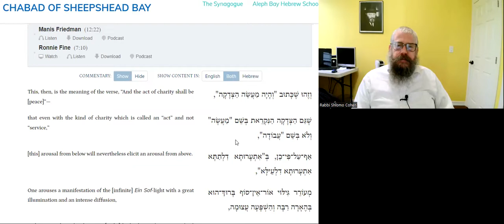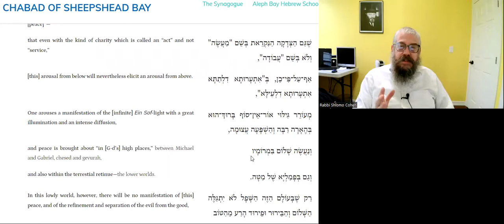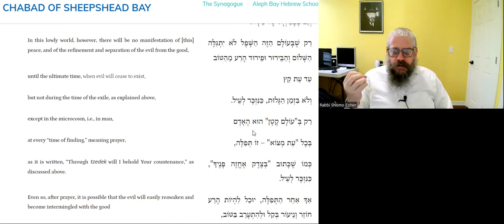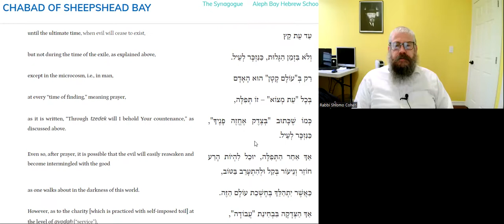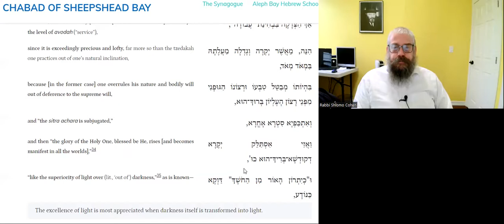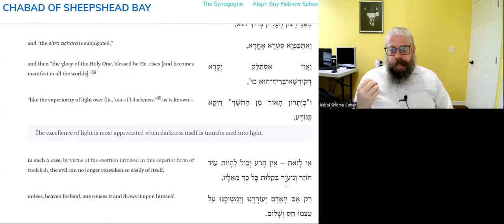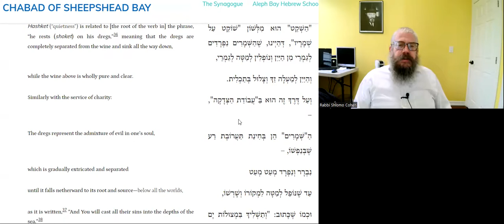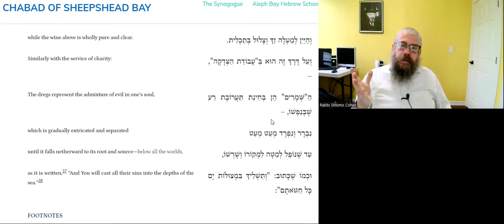HOW TO BRING THE EVIL DOWN, & KEEP IT DOWN? - Daily Tanya - 288L- 10 Elul - Igeret Hakodesh ch 12-6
20 Minutes Daily Tanya class with Rabbi Shlomo Zalman Cohen
10 Elul  (Leap Year)
  י אלול (מעוברת)
Tuesday September 6, 2022
  ספר התניא - אגרת הקודש  אגרת יב - 6